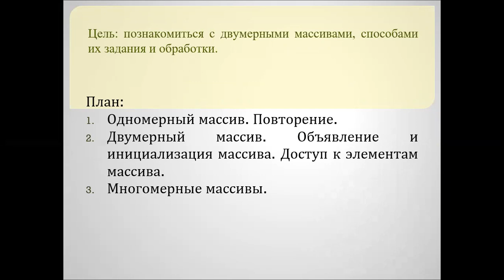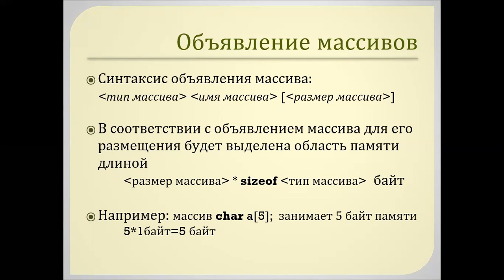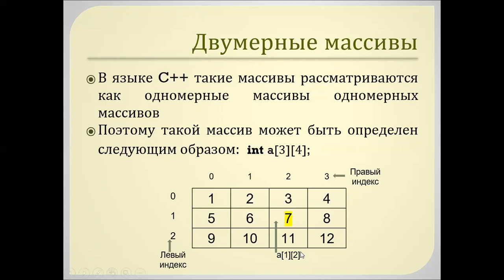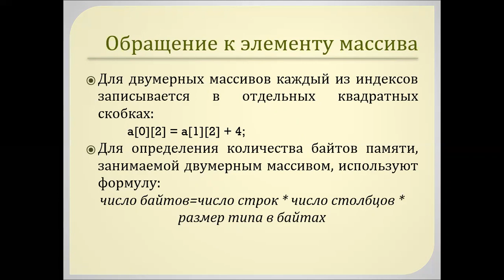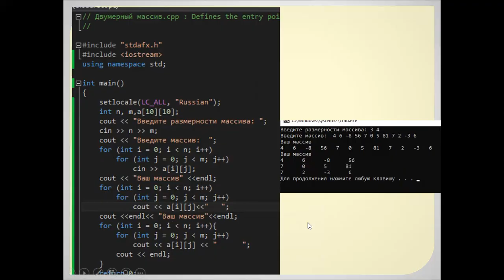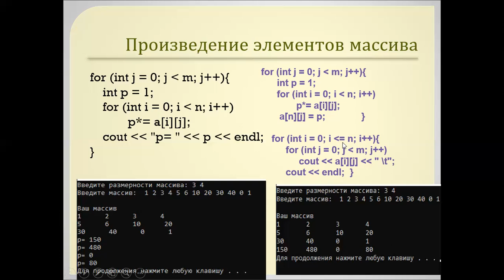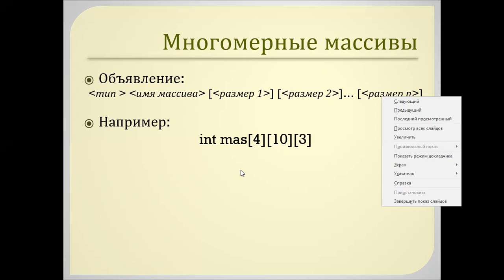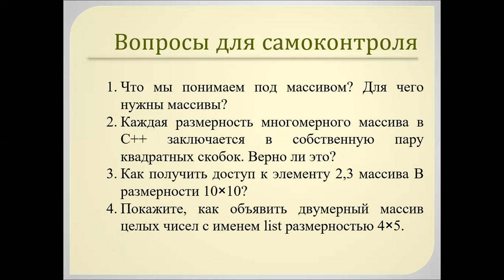Лекция 10. Двумерный массив